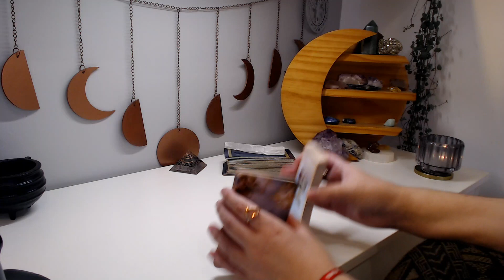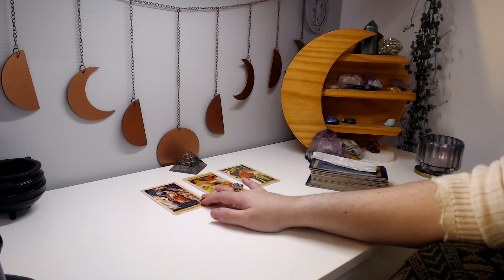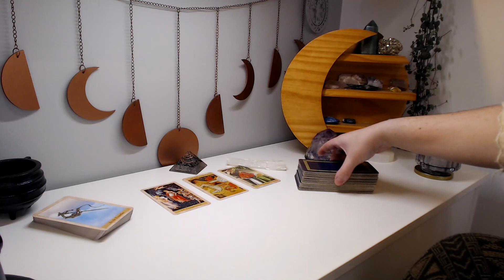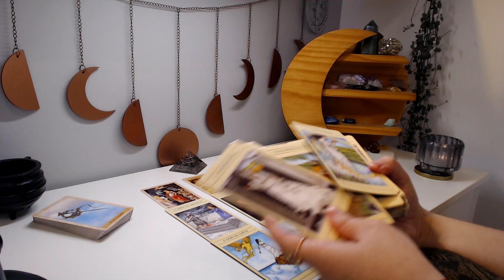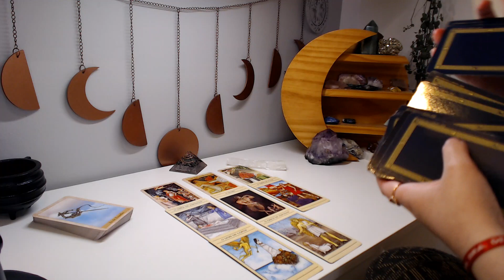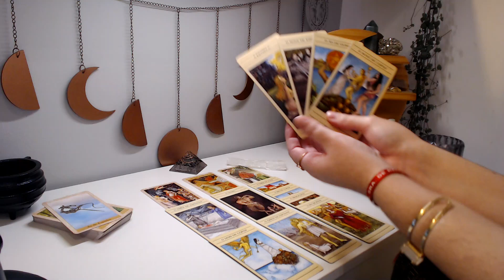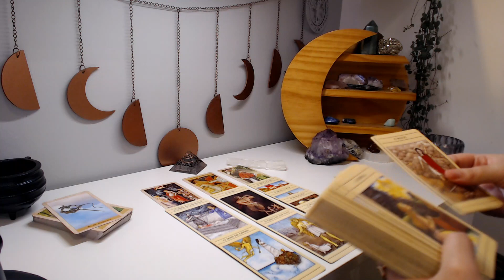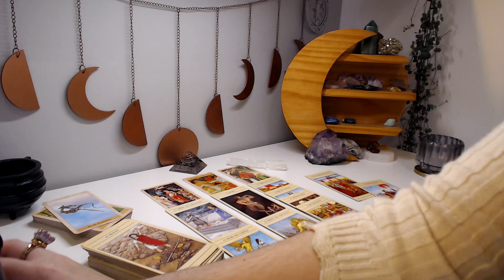♎ LIBRA | 🔥🌝 Uma forte paixão que pode se tornar algo sério! Você está disposto(a) a aceitar?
Leitura coletiva para quem tem sol, lua, ascendente, vênus e júpiter em libra ♎